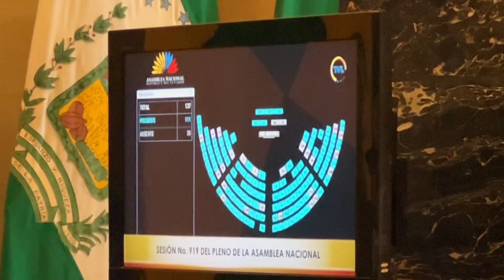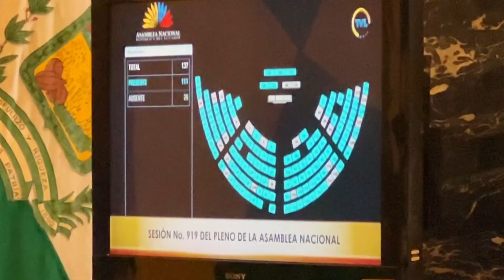Asamblea inició con el juicio político al exministro de Energía Fernando Santos Alvite